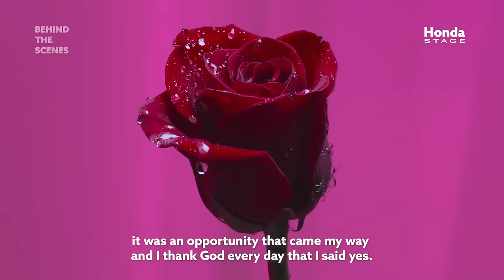Elena Rose recuerda cómo nació su amor por la música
@ElenaRose  habla del momento más importante en la vida de todo artista: cuando descubrió su amor por la música 💞🎶✨.

Descubre parte de la vida de Elena de su viva voz, presentado por @Honda

Honda Stage tiene como objetivo acercar a los artistas con sus fans mediante una plataforma que celebra su música y su trayectoria. Con una experiencia única en el escenario, los fans pueden profundizar en lo que inspira e impulsa a estos artistas que han alcanzado el éxito, sin importar los obstáculos. A través del programa Honda Stage, Honda ofrece a los amantes de la música acceso a los mejores momentos mientras celebran la creatividad y el impulso que se necesita para triunfar.